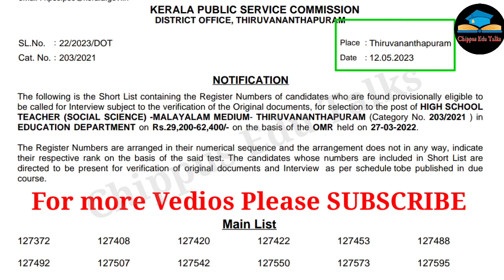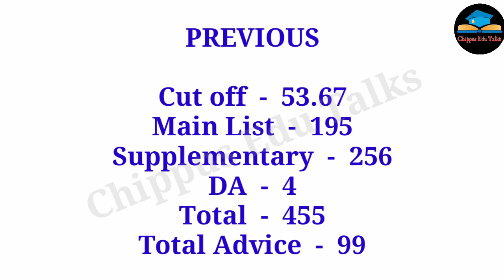HSA Social Science Short List Thiruvanathapuram